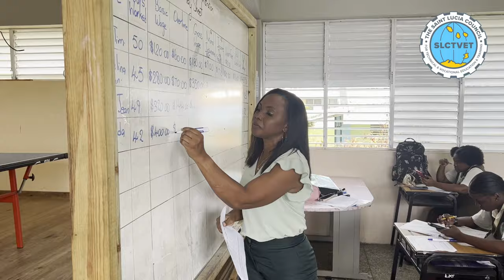TVET Council moves toward Competency Based Education and Training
Competency Based Education and Training (CBET)  aims to equip students with the practical skills and knowledge directly aligned with industry standards, ensuring a more competent and job-ready workforce. The Saint Lucia Council for Technical & Vocational Education & Training is leading this transformative shift within the education system.